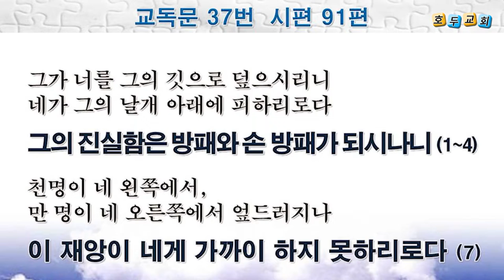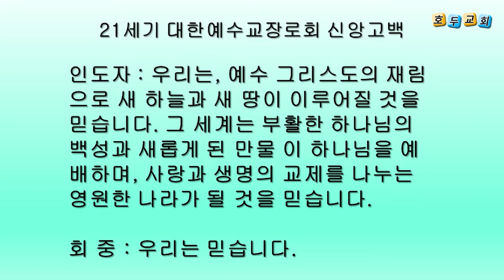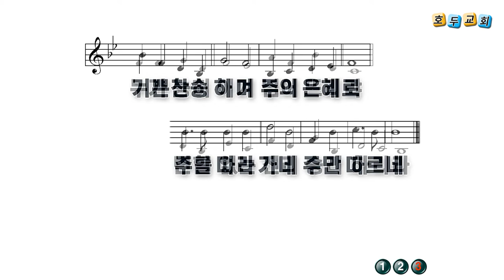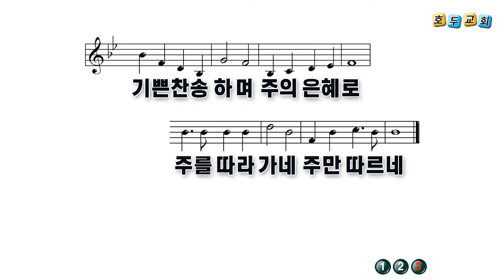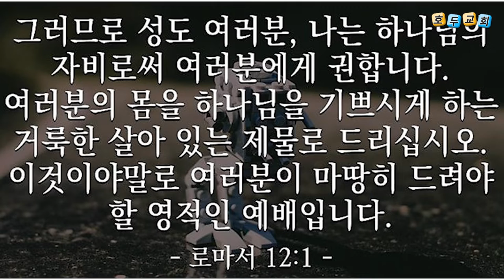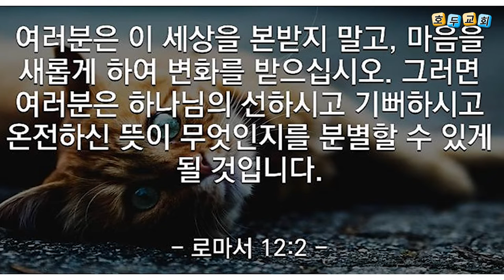호두교회 주일오전 설교 (2022.9.4)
★ 설교 제목 : 복음의 예배자로 살게 하소서
★ 성경 본문 : 시편 50:5, 로마서 12:1-2
★ 설교 : 박선호 목사
시편 50:5
이르시되 나의 성도들을 내 앞에 모으라 그들은 제사로 나와 언약한 이들이니라 하시도다

로마서 12:1-2
1.  그러므로 형제들아 내가 하나님의 모든 자비하심으로 너희를 권하노니 너희 몸을 하나님이 기뻐하시는 거룩한 산 제물로 드리라 이는 너희가 드릴 영적 예배니라
2.  너희는 이 세대를 본받지 말고 오직 마음을 새롭게 함으로 변화를 받아 하나님의 선하시고 기뻐하시고 온전하신 뜻이 무엇인지 분별하도록 하라